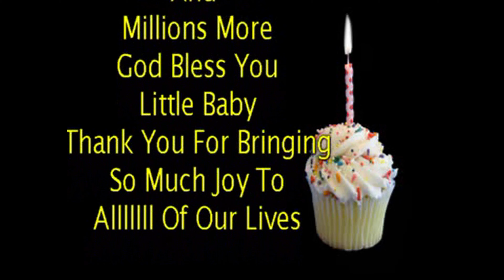Chris Jr's First Birthday 3D Video Shrine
A Video Shrine Created By DJ Father Lokk Dedicated To His Grandson's First Birthday Four Years Ago!!
We Love You Jr. And Keep Growing Strong...
WAIT...OMGGGG You WILLL Be Four This Year...
Ohhhhhhh Lawddddd!!!
*Thumbnail includes Chris Jr And His Dad Chris Sr.*